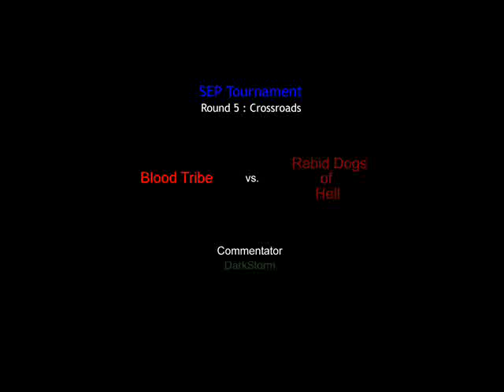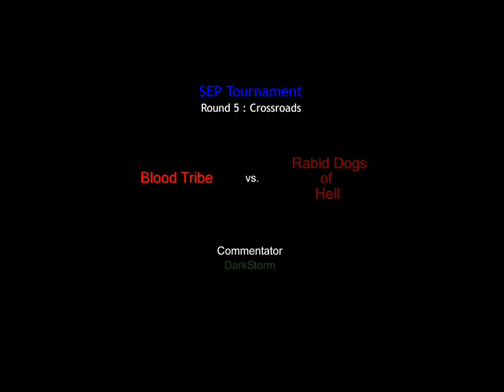BT vs. RDH Sep Tournament Finals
Sep Tournament Finals:
Blood Tribe [BT] vs. [RDH] Rabid Dogs of Hell
Game: Savage: The Battle for Newerth
Match: Finals
Shoutcaster: DarkStorm
Map: Crossroads